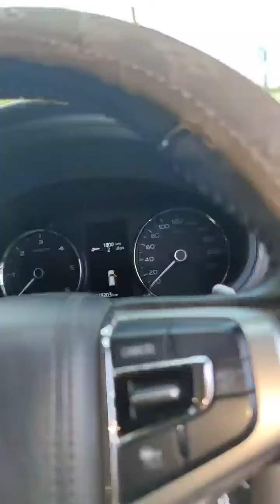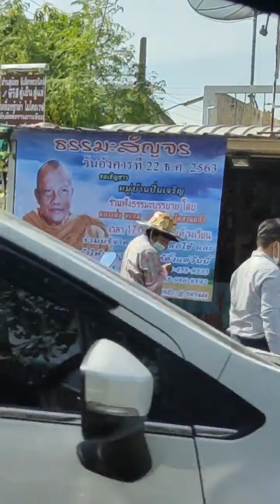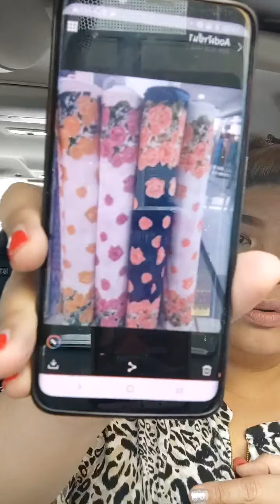ไก่ย่าง 5 บาทในตำนานและส้มตำหน่อไม้รสแซ่บ 23.12.63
พิกัด ซอยสรณคมน์ 25 ดอนเมืองจ้า ถามทาง 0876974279 พี่เก๋